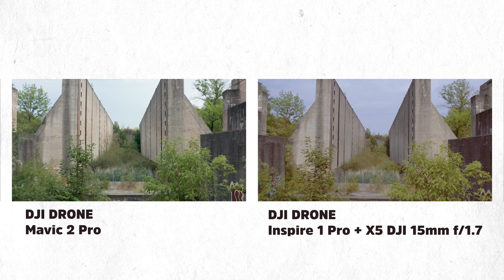DJI vs. FPV Drones Footage Comparison / Nazgul5 - Green Hornet - Inspire 1 Pro - Mavic 2 Pro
Video Footage Comparison:
DJI Mavic 2 Pro vs. DJI Inspire 1 Pro vs. iFlight Nazgul5 vs. iFlight Green Hornet

Buchen Sie uns für Ihre Luftaufnahmen oder fragen Sie uns nach Luftfotos / Videos aus unserem Datenbank.